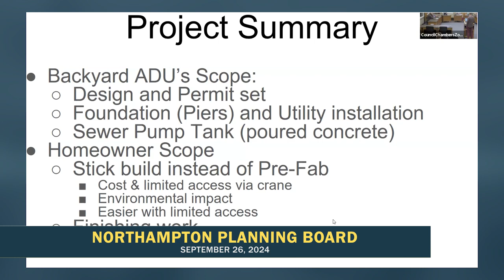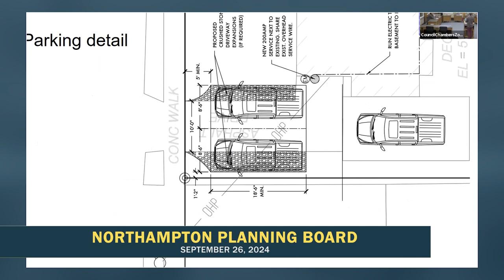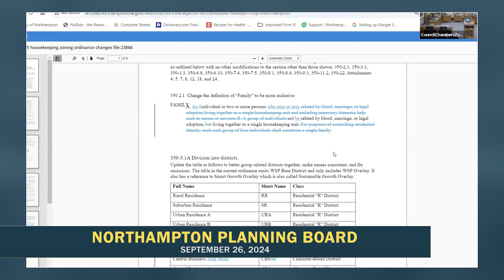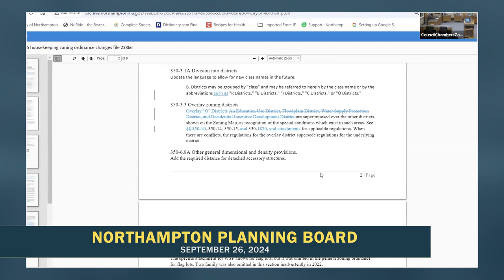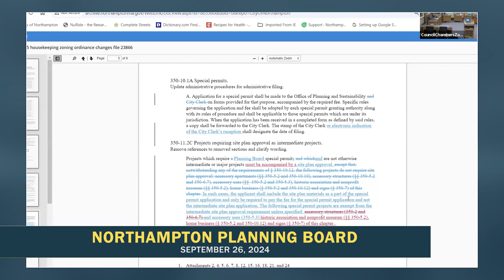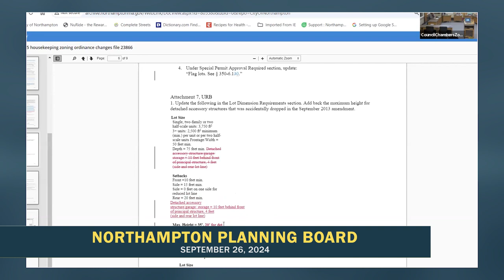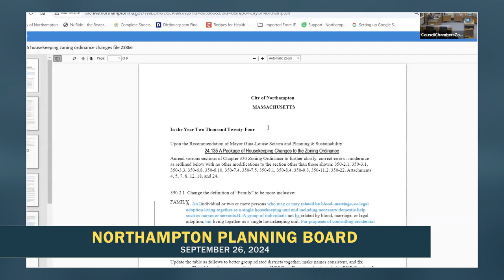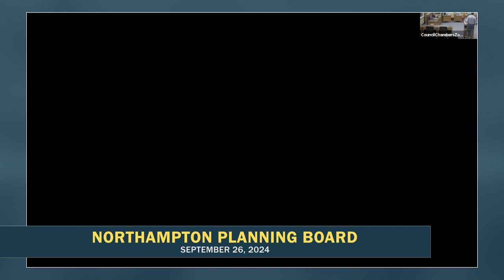Northampton Planning Board 9/26/24